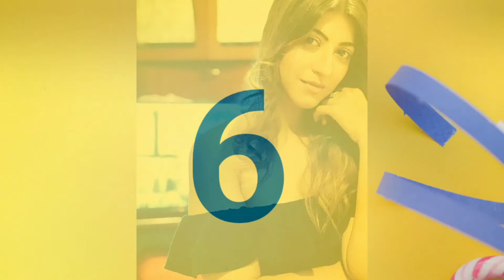Hamariwali Good News All actors Real Name & Real original instagram 🆔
ये टीवी अभिनेत्रियां हैं असल जिंदगी में सबसे ज्यादा घमंडी दिनभर घमंड में रहती हैं चूर